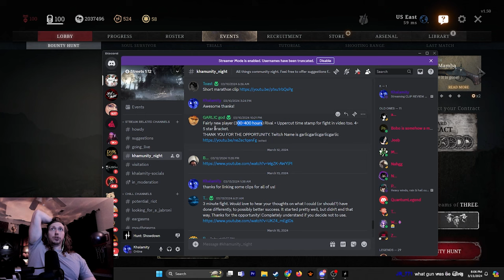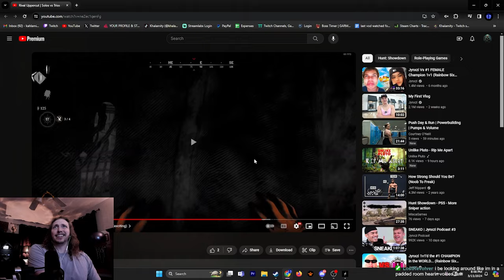Improve Your Solo Gameplay in Hunt Showdown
Back again reviewing more clips and coaching your gameplay in Hunt Showdown.  If you're wondering how to get better at Hunt Showdown submit a clip of your gameplay in the Koaching_night channel of my Discord! The next coaching night will be live on Twitch April 12th!

0:00 Intro
0:11 Gameplay Coaching
13:01 How to put pressure on the other team
23:52 Angles and how to win a 3v1 as a solo
33:45 The importance of angles and checking corners
37:00 How to send your own clip for review
37:07 Outro